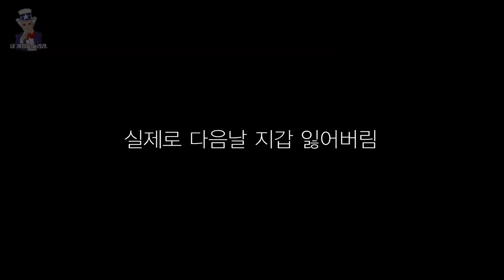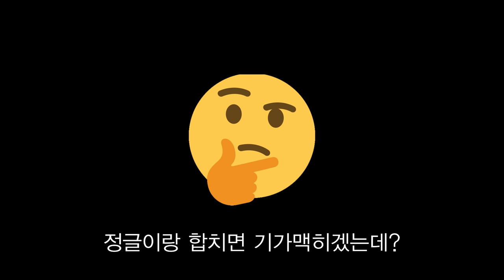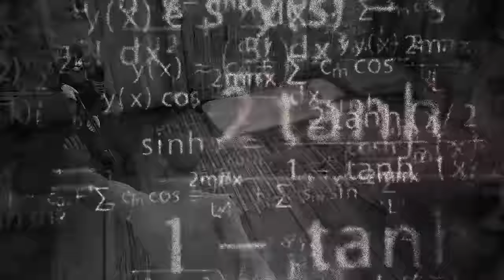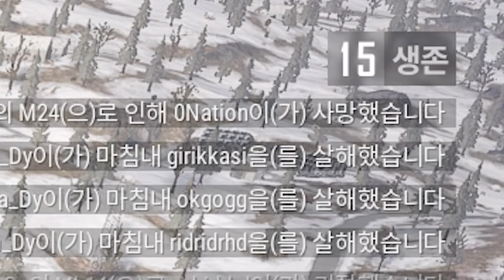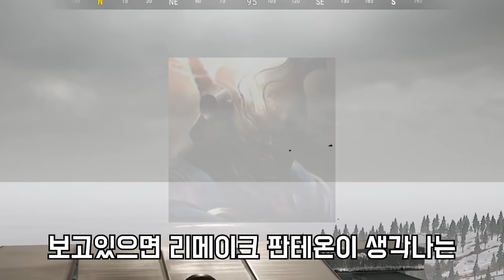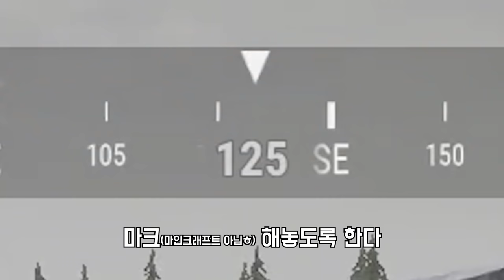[배그더빙] 설날 차안에서 보기좋은 빅존버맨 총모음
좋은 연휴 보내세요